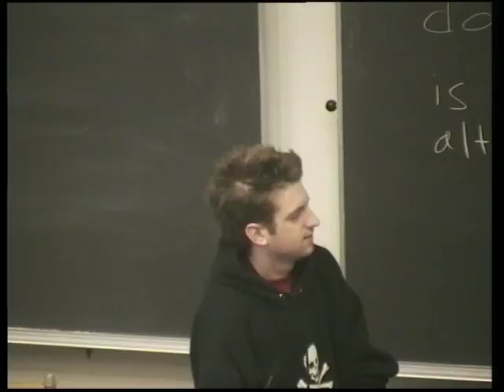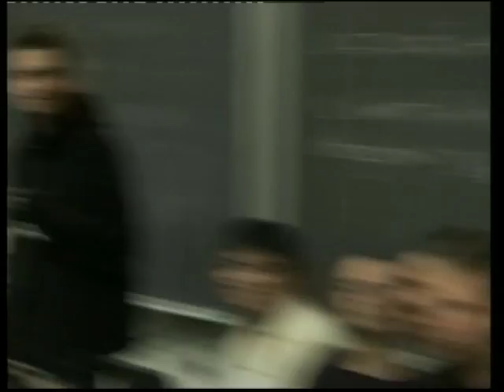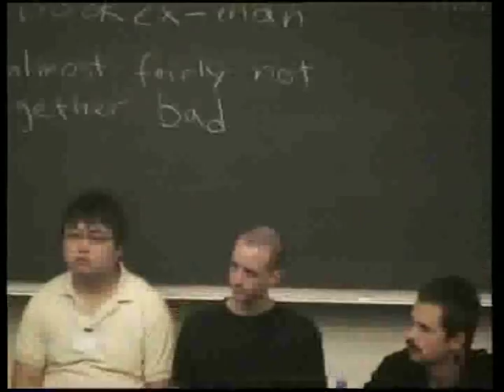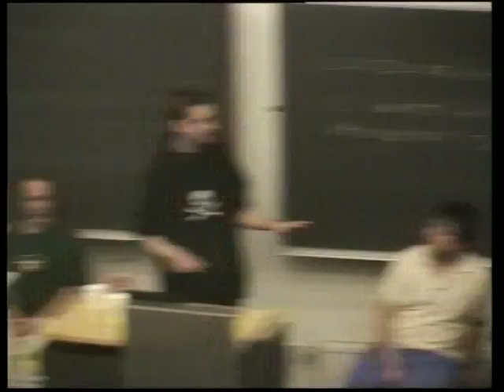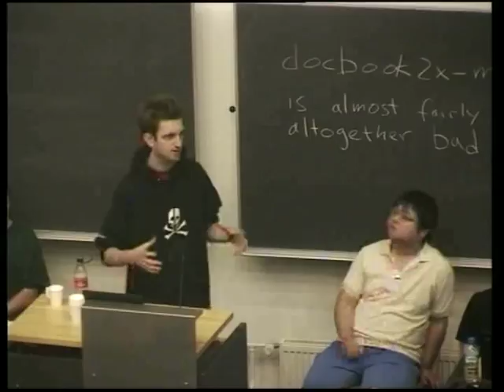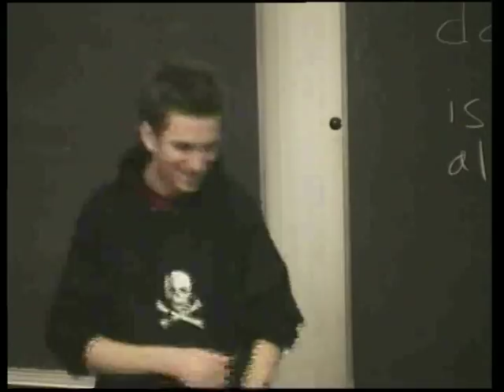Debian Derivatives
by Benjamin Mako Hill

Room: T1 (300)
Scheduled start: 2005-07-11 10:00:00